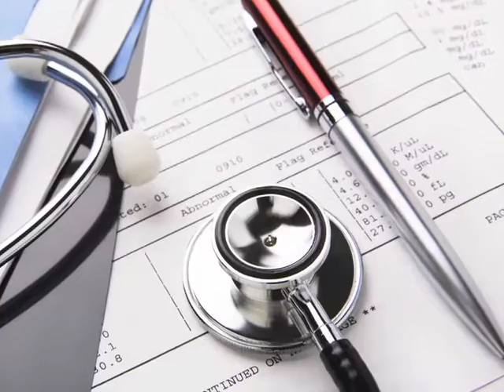Dr. Mark Edwards, surgeon, Franciscan Physician Network Indy Southside Surgical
Mark Edwards, M.D., is a general surgeon with Indy Southside Surgical, a practice associated with the Franciscan Physician Network (formerly St. Francis Medical Group). Dr. Edwards graduated from the Indiana University School of Medicine and is board certified in general surgery. He completed his residency training at Rush-Presbyterian St. Luke's Medical Center in Chicago.